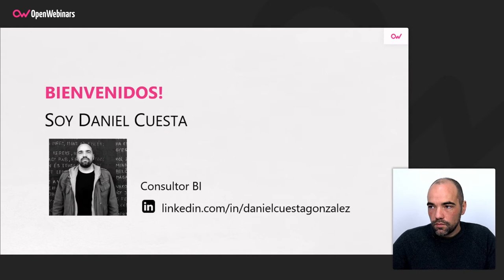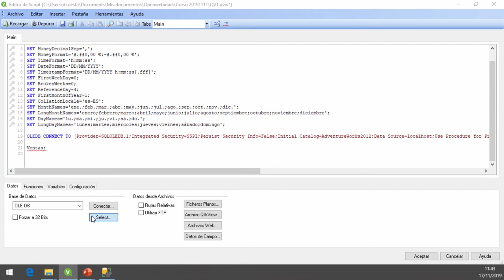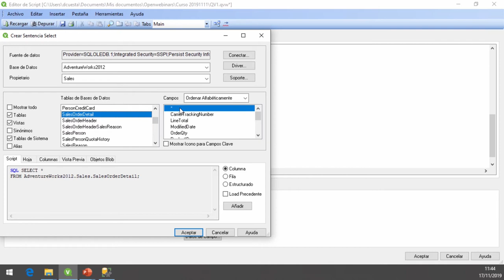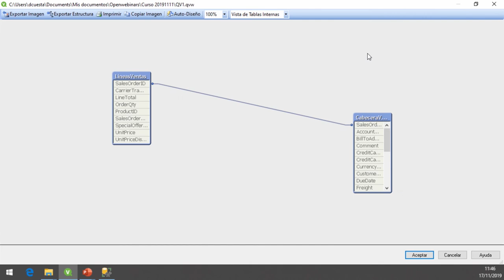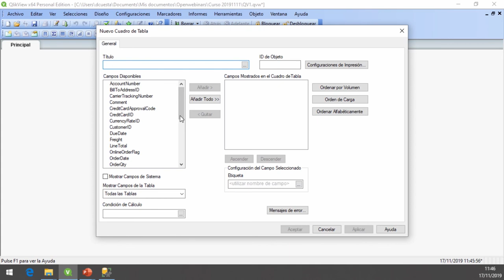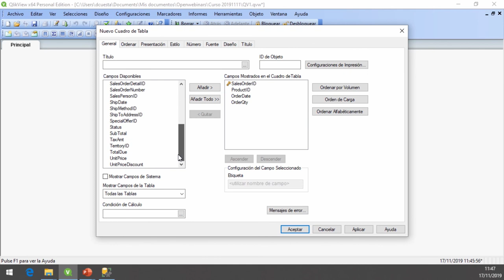MI PRIMER DOCUMENTO DE QLIKVIEW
En este tutorial vas a aprender cómo crear tu primer documento en QlikView, desde la conexión con la base de datos en SQL hasta las consultas de datos.